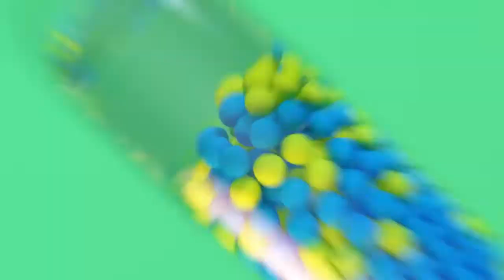Wellbeing Nutrition Slow | Multivitamin for Men | Plant Based 100% RDA of 22 essential Vitamins &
Wellbeing Nutrition Slow | Multivitamin for Men | Plant Based 100% RDA of 22 essential Vitamins & Minerals |Caffeine & Ginseng in MCT Oil| Energy, Stamina, Bone & Joint, Immunity & Vitality(60 Capsules)
BrandWellbeing Nutrition
Primary Supplement TypeB-Complex , Vitamin B12, D3 , Omega 369 ,Calcium, Vitamin C , zINC
Item FormCapsule
FlavourPeppermint
Diet TypeVegetarian
2-IN-1 DELAYED RELEASE TECH: Scientifically formulated by doctors & nutritionists in the US, Slow Multi for Him combines the most powerful nutriscience with FAST ABSORBING MCT oil from coconut & SLOW RELEASE plant-based beadlets with Caffeine & Ginseng to give you sustained nutritional support & enhance energy levels. Our delayed release nanotechnology is designed to dissolve over 8 hours, in the less sensitive areas of your gut to ensure maximum bioavailability.
ADVANCE FORMULA WITH 100% RDA: A Powerful combination of 100% RDA with 22 Vitamins & Minerals along with fast acting MCT oil (Derived from Organic Coconut Oil to deliver natural Omega 6),Clinically studied Ginseng & Natural Caffeine to help fill the nutrition gaps & support an active lifestyle.One high-quality daily serving provides antioxidant support for a healthy immune system, helps boost energy & stamina, supports digestive health & cognitive function
HIGH POTENCY WHOLEFOOD BASED FORMULA: Caffeine acts as a stimulator while Ginseng increases energy stores in the body by facilitating biochemical reactions that yield energy. MCT is a fast-absorbing oil that readily provides an instant source of energy. Easy to consume, this new age whole-spectrum multivitamin is fortified with vital nutrients that the body cannot synthesise on its own. It is formulated for maximum rapid bioavailability and superior absorption
HOLISTIC HEALTH SUPPORT: The B-complex vitamins are essential for normal growth, metabolism, & reproduction. Vitamin D & Magnesium support the retention of Calcium in bones & maintain bone homeostasis. Potassium, Vitamin B12 & Selenium support muscle function. The trace minerals for brain health & antioxidant complex support overall vitality & provides a 360-degree solution to ensure your overall health.
A NATURAL MINT FLAVORED AROMATIC EXPERIENCE: Our unique nano encapsulated formula is enhanced with Mint for a calmer and more pleasant dose to avoid any bad burps or aftertaste while taking these capsules. Our wholesome multivitamin vegan blend is easily traceable, and is free from unnecessary fillers, Artificial Colourants or Synthetic Fillers, preservatives, soy,gluten and major allergy free.
"LOVED GLOBALLY : Over 5 million happy customers in 6 Countries trust Wellbeing Nutrition for Science driven Plant-based Nutrition ★ Easily Traceable ★ Maximum bioavailabilty ★ No Parabens, ★ Non-GMO, Gluten & major allergy free ★ Soy free ★ Free from synthetic fillers, artificial colour & preservatives ★ Vegan friendly ★ Only 100% Vegetarian Ingredients used"